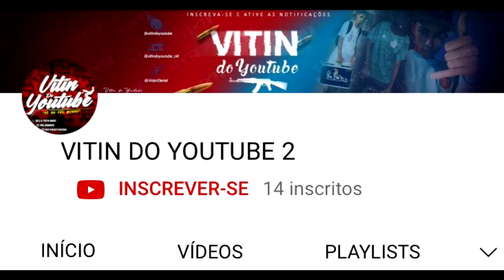MC BIN LADEN & MC LIL EVASÃO DE ASSALTO DJ PH MPC O MALIGNO FEAT MCS GAROTO PR & DOISP